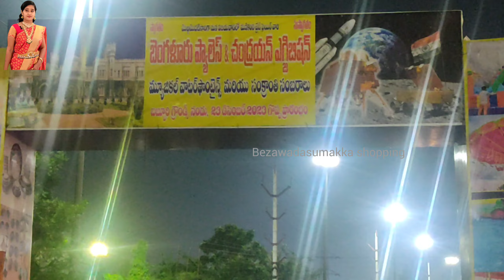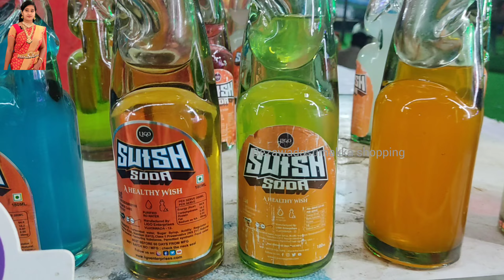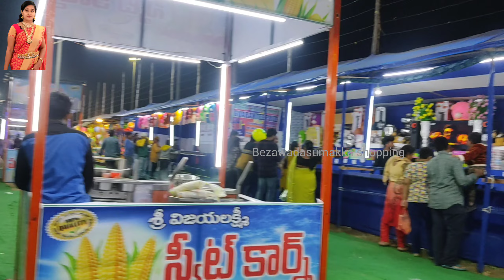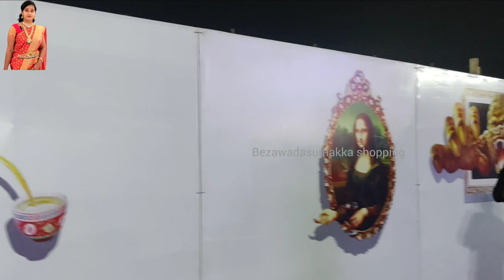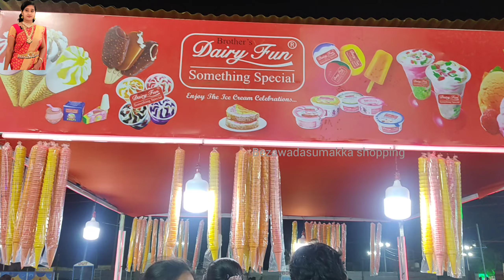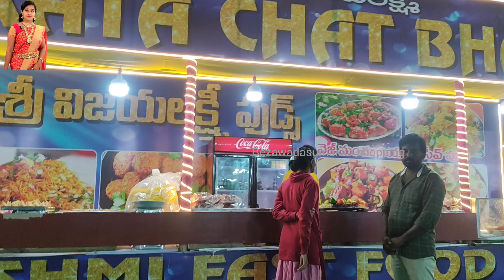Exhibition Vlog మన విజయవాడ బబ్బూరి గ్రౌండ్స్ లో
Adress
బెంగళూరు ప్యాలెస్ ఎగ్జిబిషన్
భవానీపురం
బబ్బూరి గ్రౌండ్స్
పున్నమిగాట్
విజయవాడ.